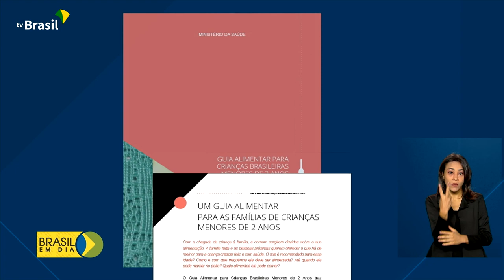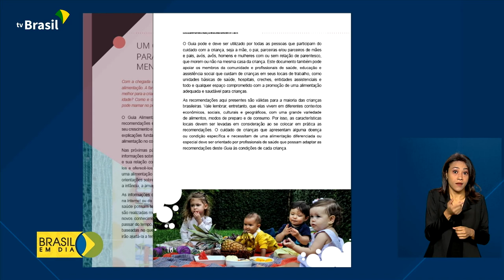Saúde | Alimentação bebês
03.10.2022 - Para ajudar os pais a oferecer uma nutrição adequada aos filhos, o Ministério da Saúde disponibiliza o Guia Alimentar para Crianças Menores de 2 Anos.